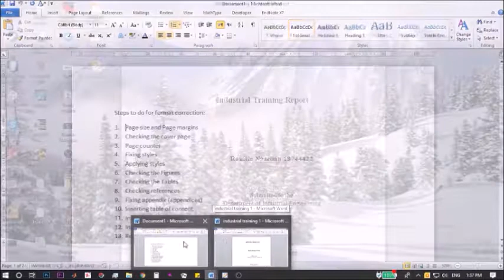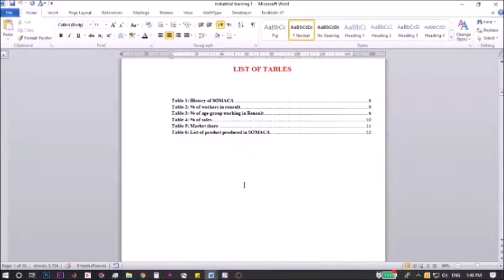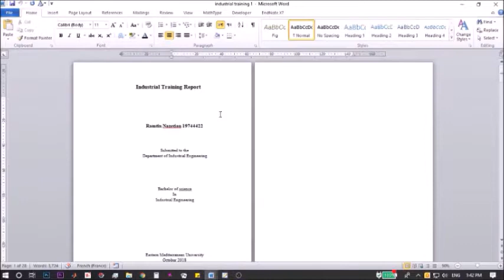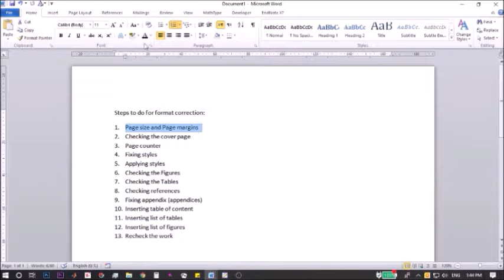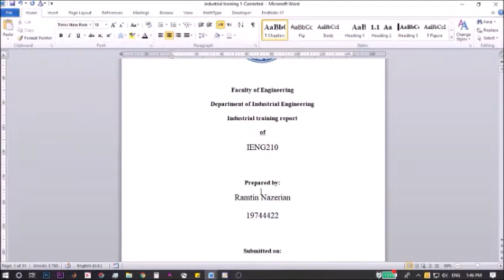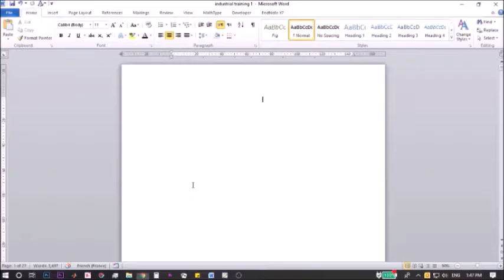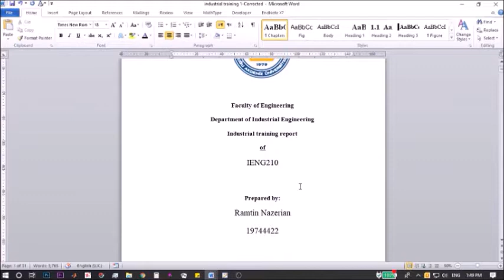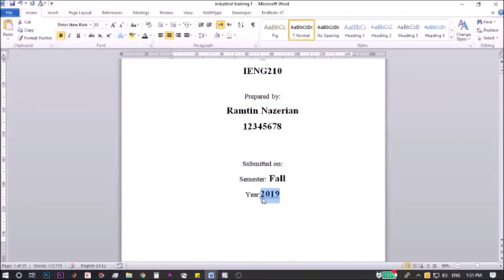Part 1 Page Size and Marigin Cover Page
EMU - Industrial Engineering Department